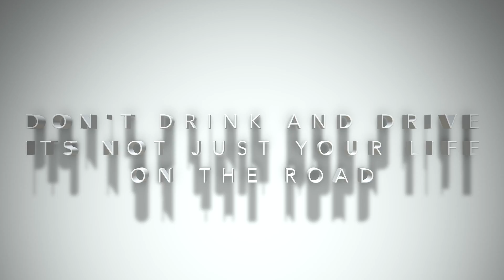Drunk Driving - Josh Lucio & Jeff Fritzler